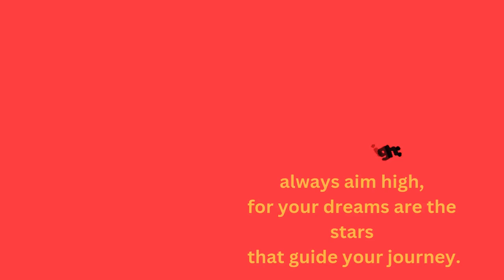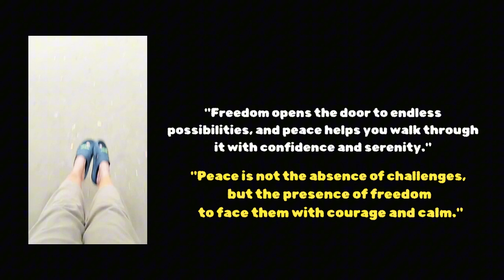Making Memories: Outdoor Playground for Kids/Lakecity Concord Children PlayGround Dhaka Bangladesh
A Winter Day in Life of a Nigerian Mom of Two in Bangladesh.mp4
After-school fun and adventures

Join us for a fun winter afternoon at the park! ❄️🎠 After picking up the kids from school, we headed to the park for playtime. They had a blast on the swing and slide, enjoying the cool winter air. Once they were done playing, we took a quiet stroll through the peaceful streets, giving the kids a little exercise by walking home.

When we arrived, we took the elevator to our flat to finish the day. It was a simple but lovely outing. 🌟🚶‍♂️

Share my channel and videos with your friends and family. Let's create a positive and inspiring community together!